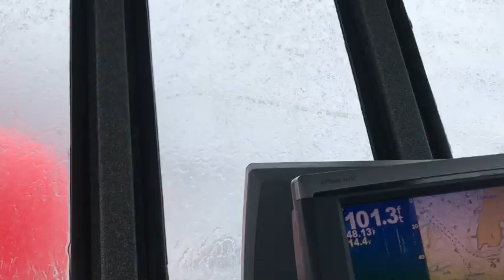THE BEST SALMON PATTIES RECIPE - with wild salmon fishing in Alaska,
From Pacific to Kenai river, wild salmon fishing for homemade salmon patties.